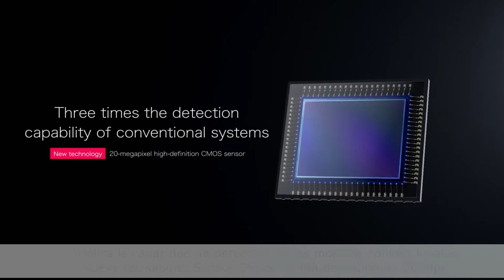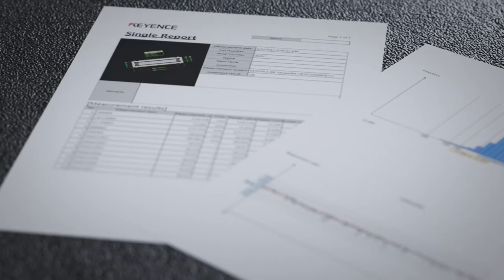¡NUEVO! Medición tridimensional IM-8000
Medición instantánea con sólo ¡pulsar y medir!
Presentación del nuevo IM-8000.